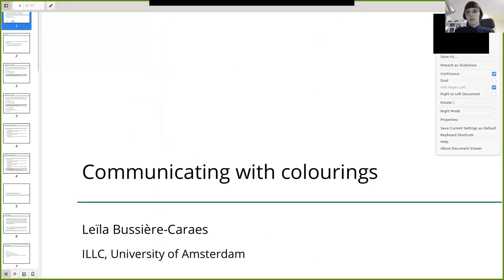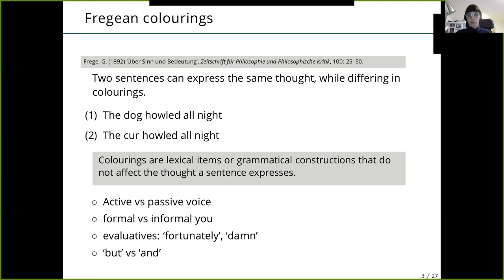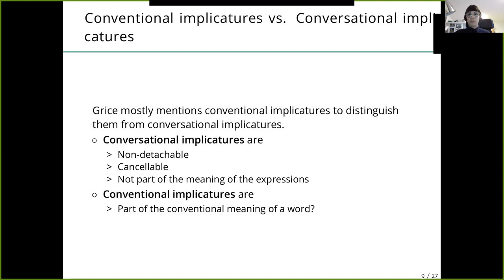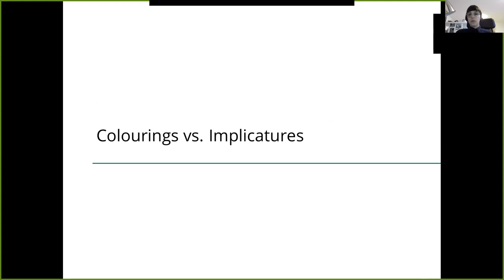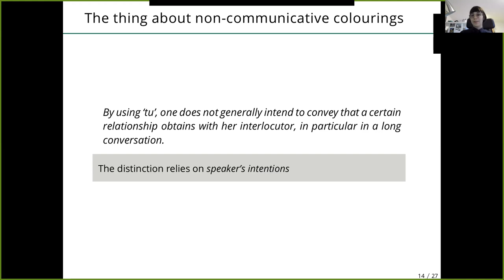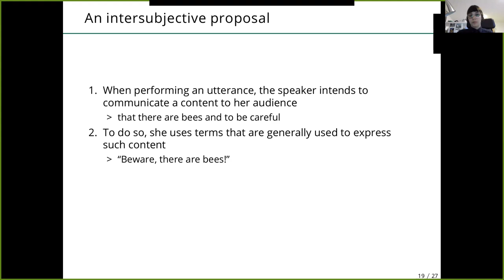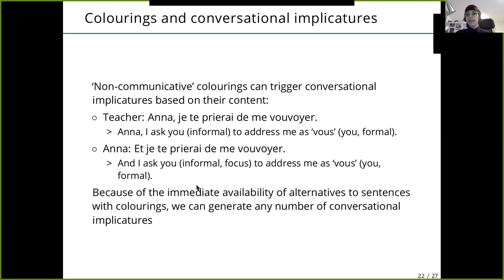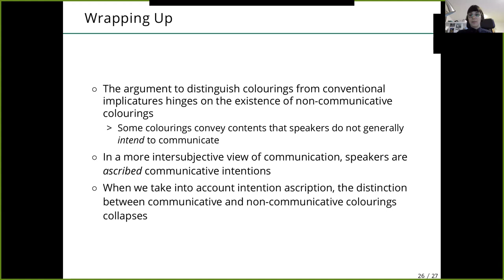Leïla Bussière-Caraes -- Communicating with colourings (EXPRESS/IHPST Workshop, 2021)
Part of our EXPRESS & IHPST Workshop on Truth, Proof and Communication.

Talk by Leïla Bussière-Caraes, PhD candidate at the Institute for Logic, Language and Computation (ILLC), University of Amsterdam